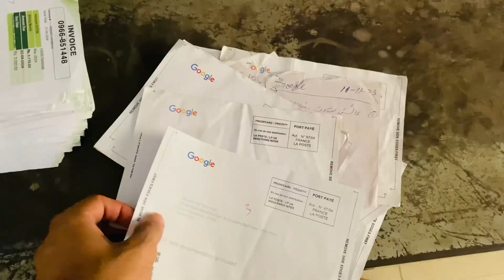Google Adsense pin mil gaya | Alhamdulliallah | 3 saal ki mahnat | Adsense pin variation in 2024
🎉 Exciting News! My Google AdSense PIN has Arrived! 🎉

Hey everyone! I've got some fantastic news to share with you all. After weeks of anticipation, my Google AdSense PIN has finally arrived in the mail! This is a significant milestone for my channel, and I couldn't have done it without your incredible support.

Thank you all for being a part of this journey with me. Your likes, comments, and shares mean the world to me, and I can't wait to see where this next chapter takes us!